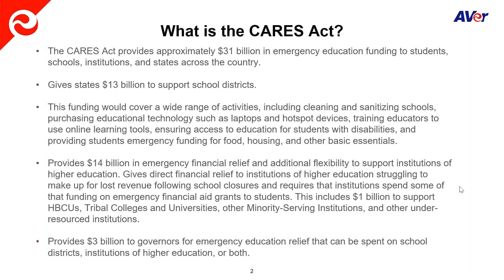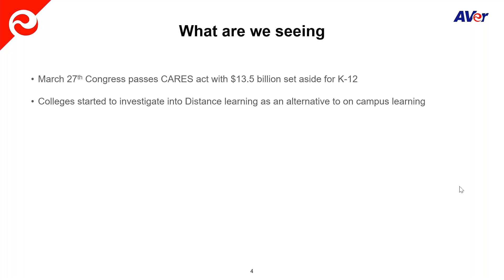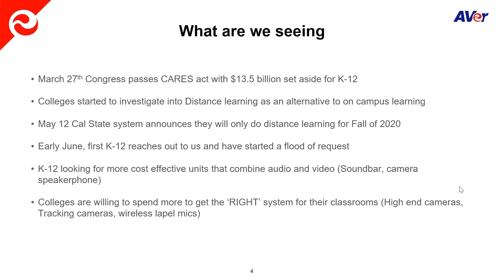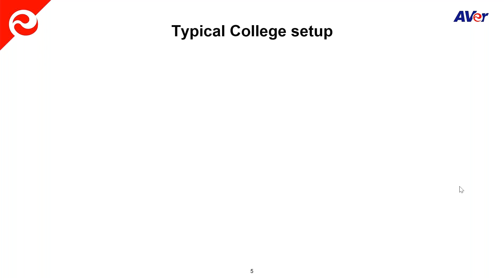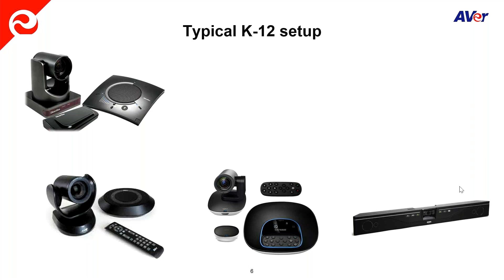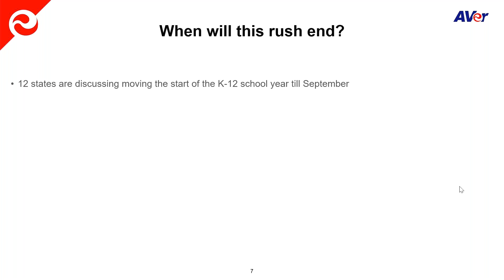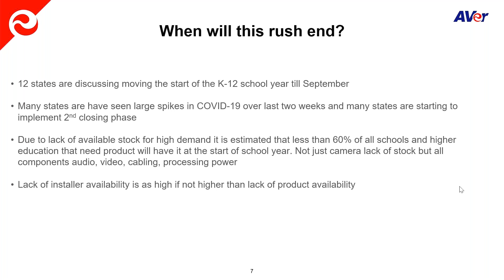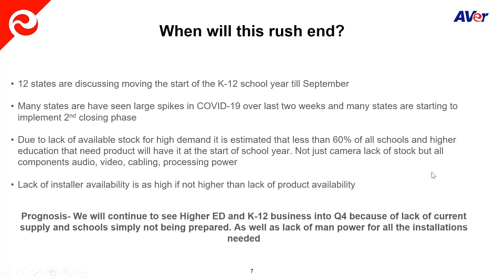Everything you Need to Know about the Cares Act and Video Conferencing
Learn how Colleges and Universities can improve education through the Cares Act and how they can benefit from Video Conferencing. Everything you need to know about the Cares Act and Video Conferencing will be provided in this webinar from how grants will be disbursed to grant restrictions.